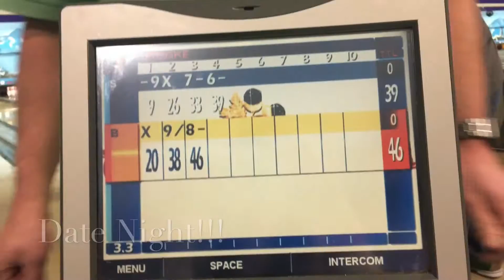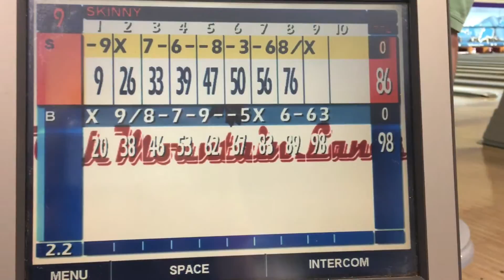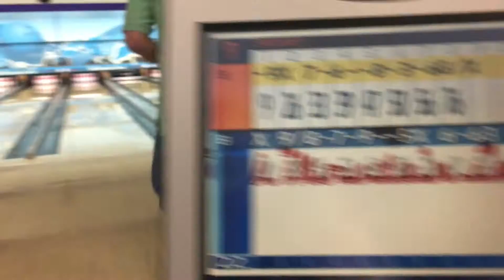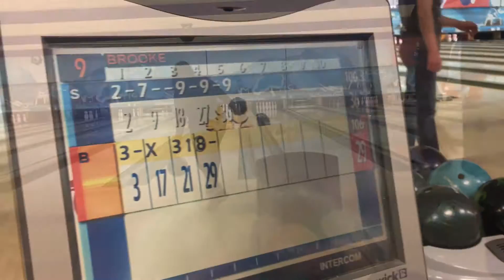Bowling Date!!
We had a much needed date and had so much fun!!!